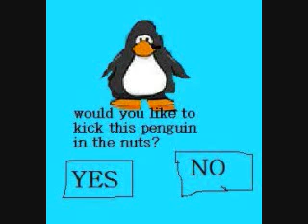club penguin- hurt a penguin